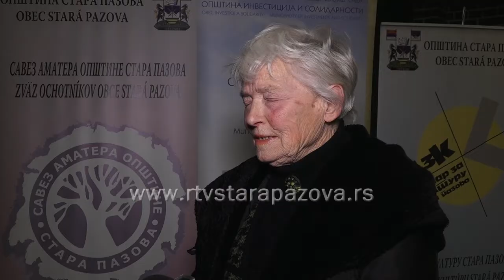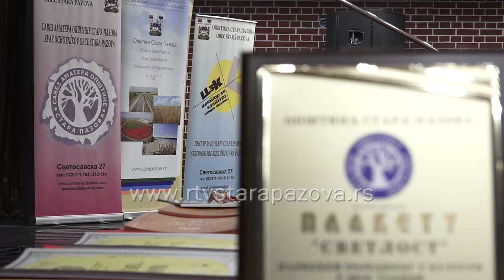Dodela Plakete Svetlost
Najviša priznanje u kulturi dodeljuju Opština Stara Pazova i Savez amatera pojedincima i kolektivima na osnovu postignutih rezultata u oblasti muzičko -  folklornog, likovnog, dramskog, recitatorskog stvaralaštva. Dodela prestižnog priznja Plakete Svetlost, poslednje januarske večeri,   objedinila je dve godine, 2016. i 2017.  tako da je uručeno ukupno 91 bronzanih,  za plasman na pokrajinske smotre, srebrnih za učešća i osvojena priznanja na pokrajinskom nivou  i zlatne plakete i diplome ansamblima, grupama i pojedincima koji su izborili plasman na republičke smotre, festivale i sabore i tamo predstavljali uspešno ovu sredinu, osvajajući priznanja i pohvale. Uručene su i 4 specijalna priznanja.